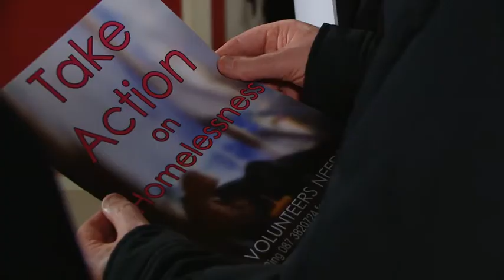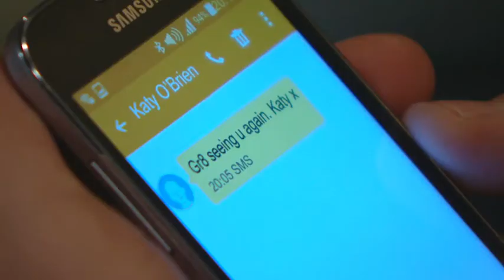Fair City (3rd October 2019)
Tessa's struggle to keep Ciaran's presence a secret becomes even more pressured when he begins to focus his attention on Katy. Cristiano's return leads to a troubled reunion with Will. Meanwhile, Barry becomes frustrated as Fiona continues to take control in Vinos